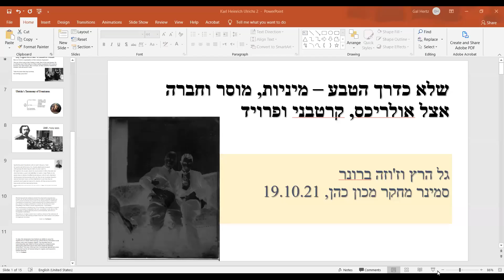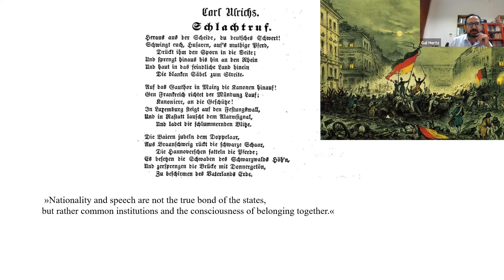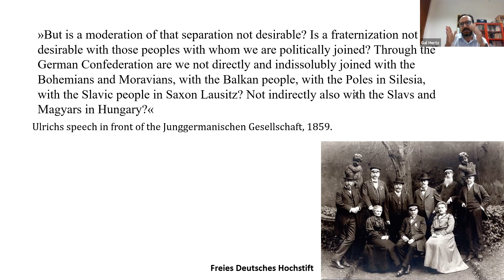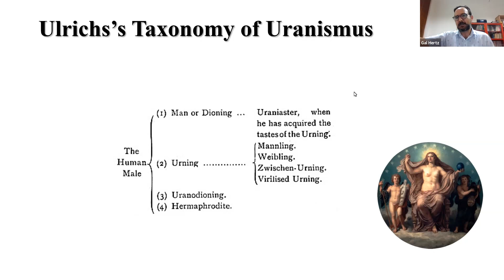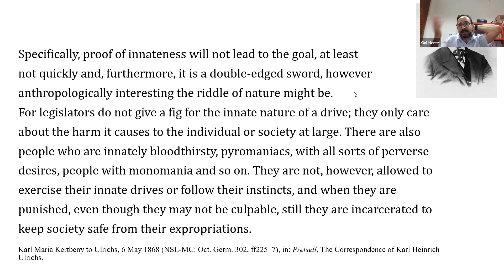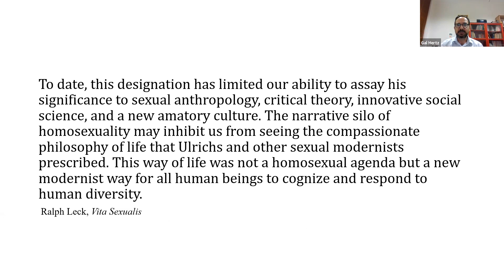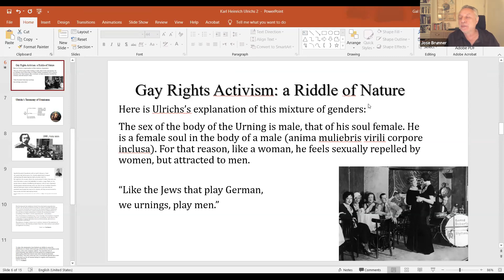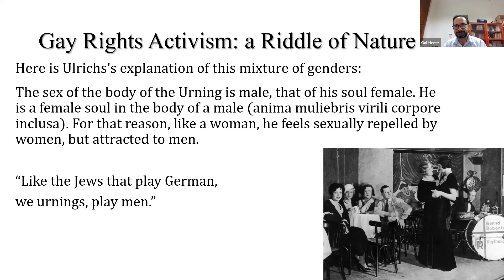שלא כדרך הטבע: מיניות, מוסר וחברה אצל אולריכס, קרטבני ופרויד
סמינר מחקר מכון כהן, 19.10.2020. גל הרץ וז'וזה ברונר